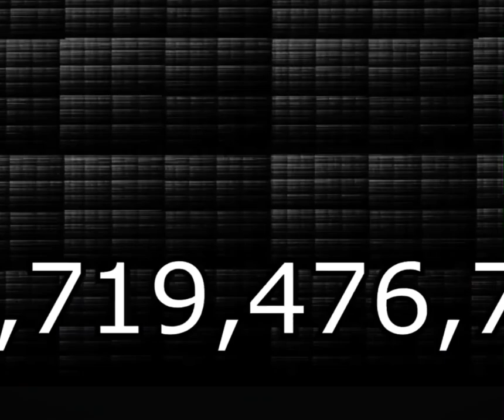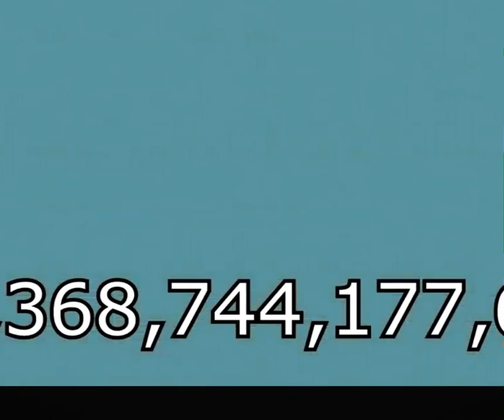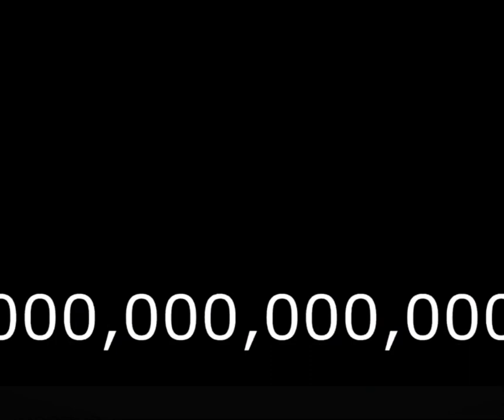Peppa pig I,m peppa pig infinity times credit (investigador_L)